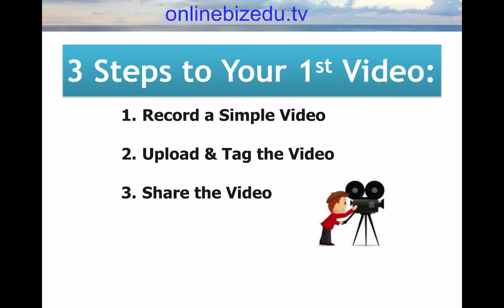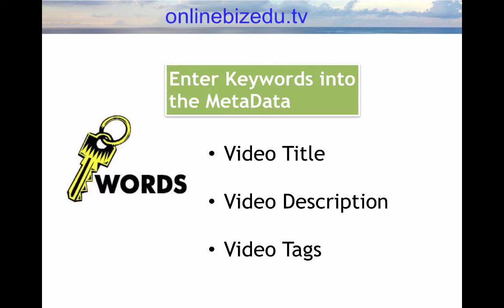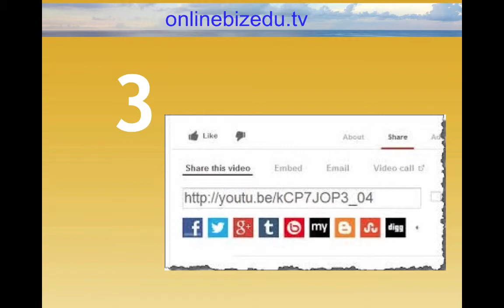How to Make youTube Videos for ONLINE MARKETING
This video will teach you how to create quick and easy YouTube videos and post them on YouTube to generate more web visitors, subscribers, and MAKE MORE MONEY ONLINE.